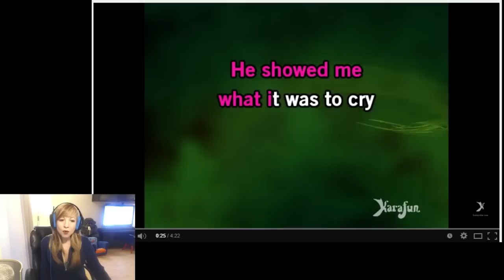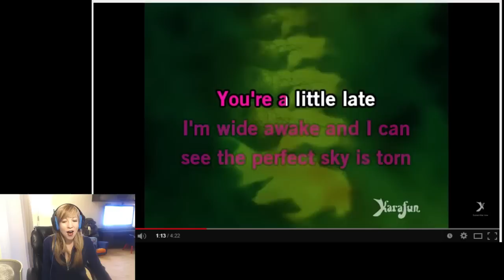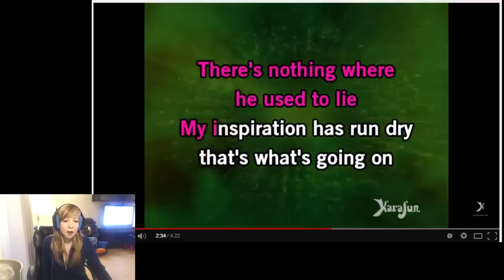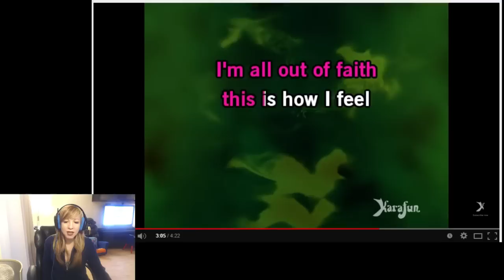Karaoke Torn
just a little karaoke for my favourite viewers